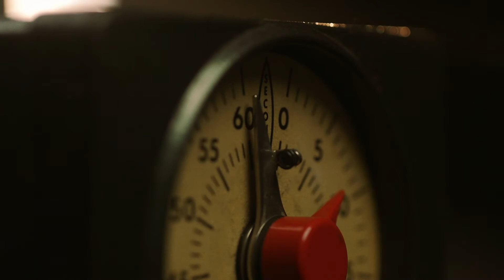Be a Winner with NPC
Come chat with us to find out NPC can transform your life.